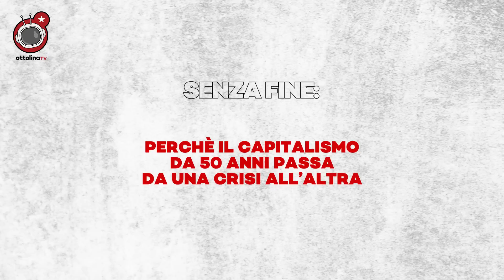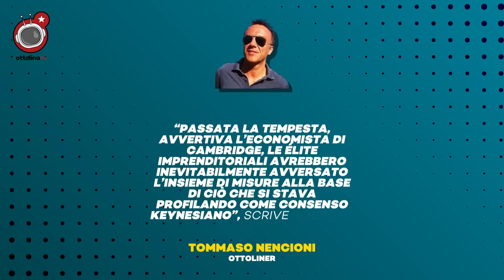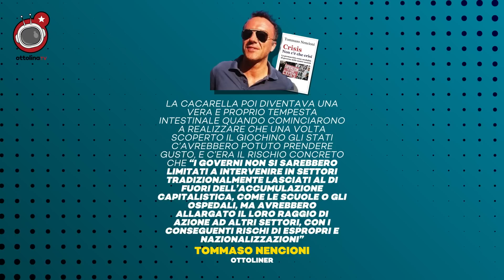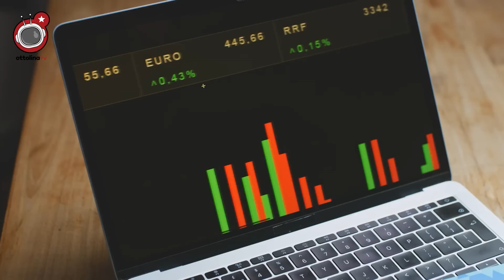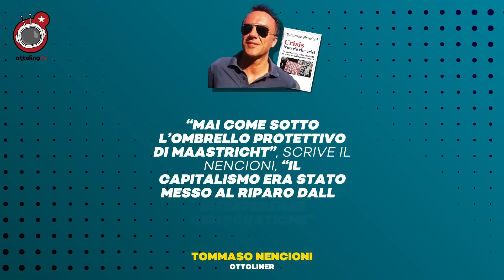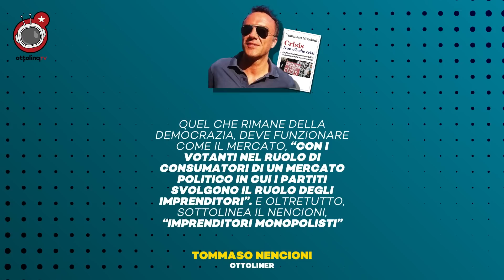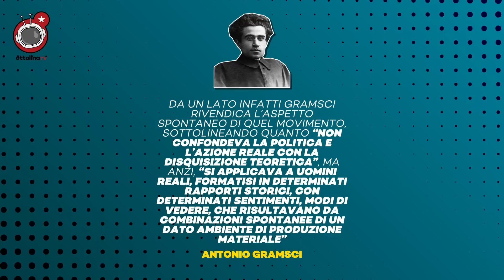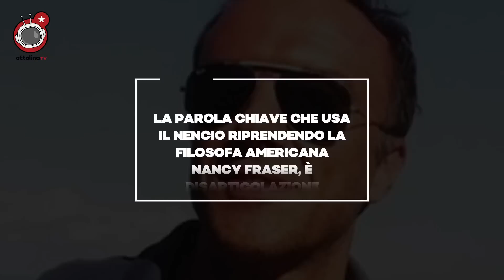SENZA FINE: perchè il capitalismo da 50 anni passa da una crisi all’altra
di crisi ce ne sono di tutti i tipi. l’unica cosa che le accomuna tutte, però, è che prima o poi finiscono

a parte una

quella del capitalismo

nel frattempo noi i nostri 50 centesimi proviamo a metterli ogni giorno creando un luogo dove per contrastare sta cazzo di disarticolazione neoliberale pezzetto dopo pezzetto proviamo a mettere le basi per un nuovo vocabolario comune, contro le caricature di tutto quello che non rientra esattamente nelle banalizzazioni di una delle settecentocinquantaquattromila sette autoreferenziali in cui s’è sbriciolata la nostra capacità di portare avanti una critica organica della società, sempre dal punto di vista del 99%

se credi sia un lavoro importante, diccelo con un eurino

e chi non aderisce è una spia della Tricontinental